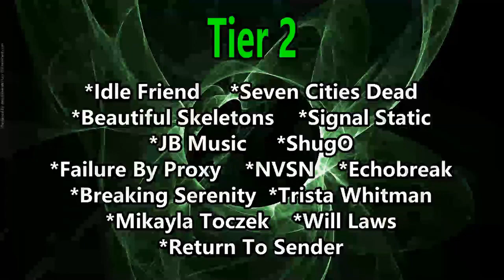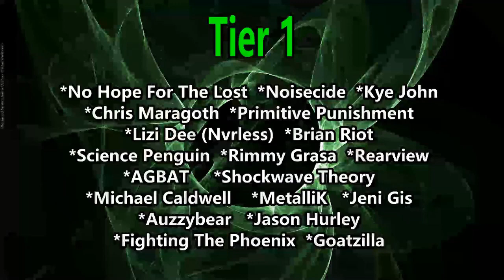GrooveSwitch - I Move (Reaction)